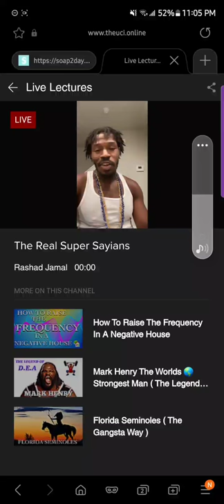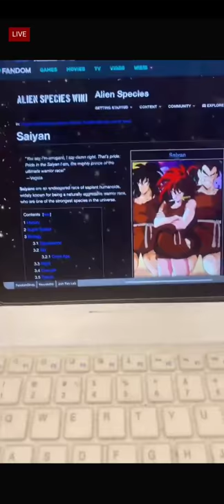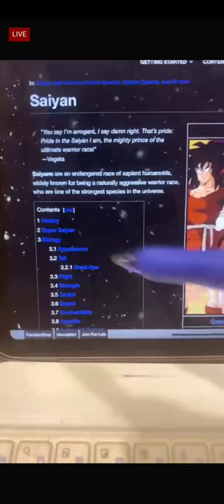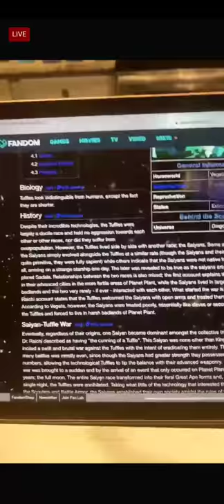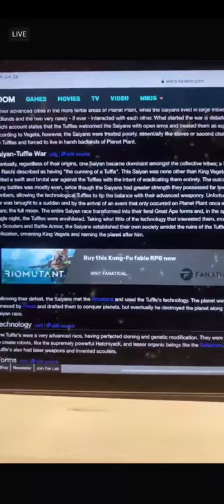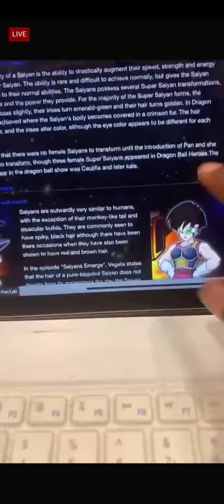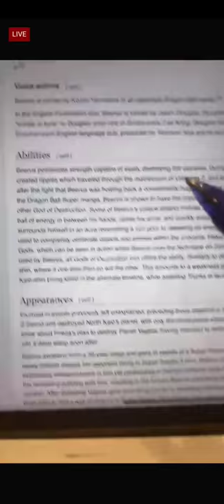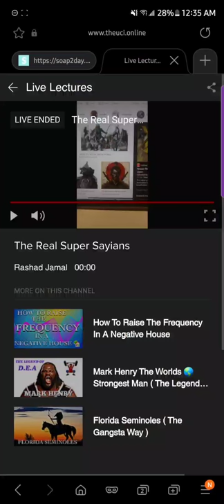Divine Insight breaks down DBZ story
Now We Rise
Peace and Blessings Gods and Goddesses 💜
We are expecting you Reflections🙂